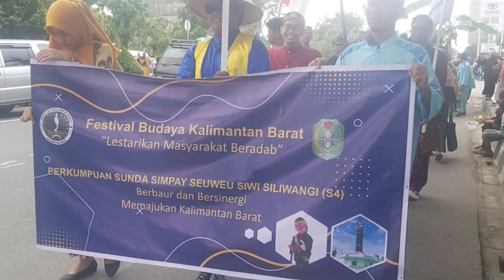CARNAVAL BUDAYA KALIMANTAN BARAT 2022 - Banyak Gadis Dayak Cantik Menghiasi Jalanan Pontianak